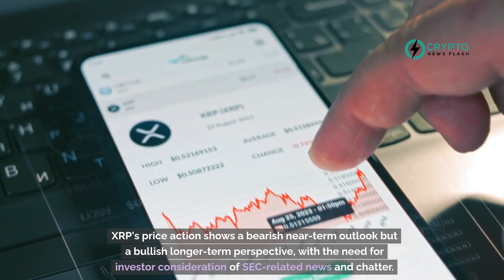XRP Surged 6% due to SEC vs. Ripple Legal Developments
XRP saw a 6.00% rally on Monday, closing at $0.5563, driven by updates in the SEC vs. Ripple case and SEC vs. Debt Box news.
In the ongoing SEC vs. Ripple saga, Ripple filed a motion challenging new expert materials submitted by the SEC, citing untimely submissions and lack of disclosure during discovery.

Moreover, two SEC lawyers resigned amid the SEC vs. Debt Box case following a court ruling highlighting the SEC's bad faith conduct.
XRP's price action shows a bearish near-term outlook but a bullish longer-term perspective, with the need for investor consideration of SEC-related news and chatter.